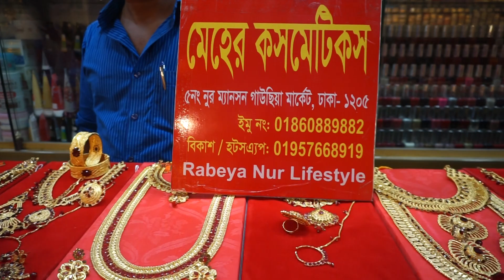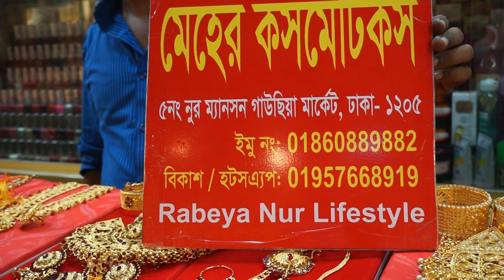কম বাজেটে অসম্ভব সুন্দর গোল্ড প্লেলেড স্টোনের কমপ্লিট ব্রাইডাল সেট /Gold plate stone work bridal set